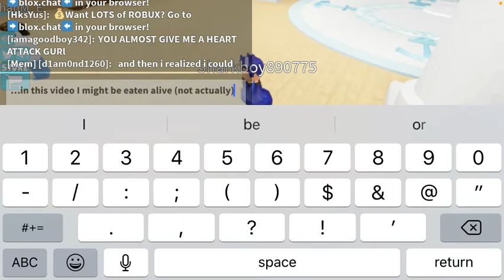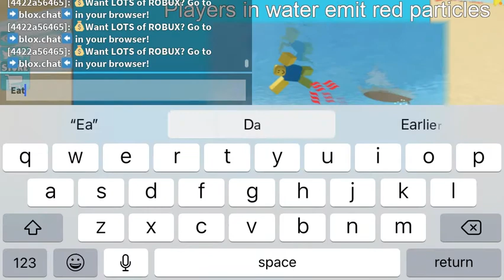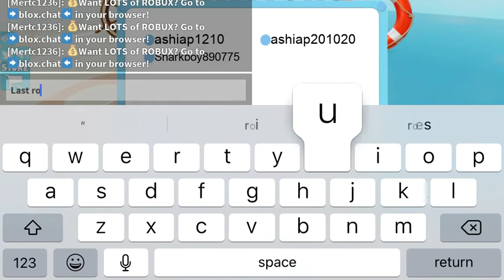I GOT EATEN BY A SHARK (Roblox)